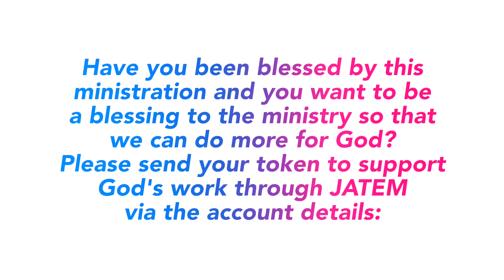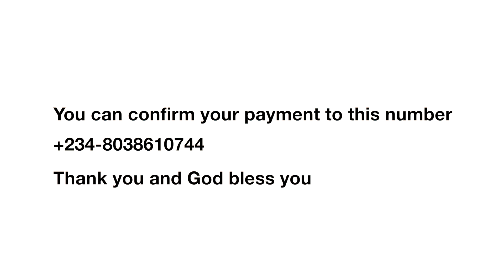ABCDE OF LIFE // JOAN SOLOMON // SPOKEN WORD //JATEM FILMS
The  truth is bitter but it cures many diseases and heals many wounds. Life is full of mysteries, but the truth always sets free. You are in for a  great time!